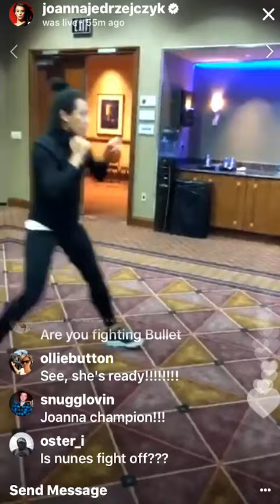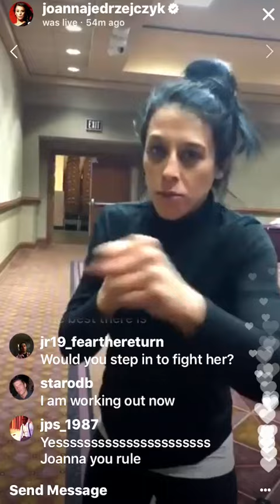Joanna Jedrzejczyk Discusses UFC 213 Fight Call Out "I Just Got A Phone Call From Dana"